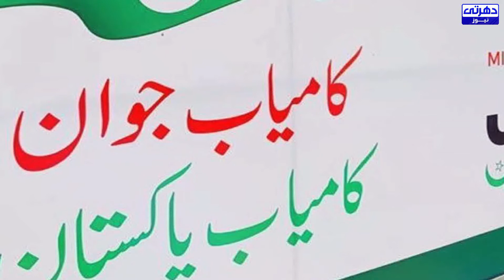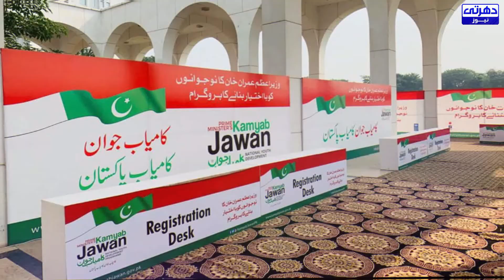Pakistan to kick off Kamyab Jawan Programme on July 29 || Dharti News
Pakistan to kick off Kamyab Jawan Programme on July 29